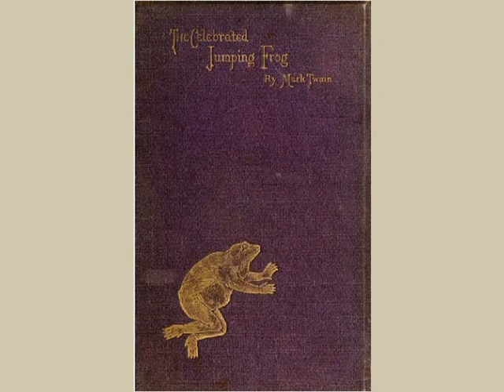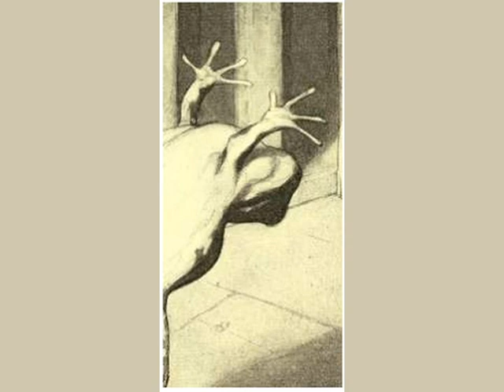The Celebrated Jumping Frog of Calaveras County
Mark interviews Simon Wheeler in search of information regarding one Leonidas W. Smiley. He found Mr. Wheeler in a "dilapidated tavern in the ancient mining camp of Angel's". What he got was a series of tales about the gambling exploits of one Jim Smiley, most notably the tale of the jumping frog.